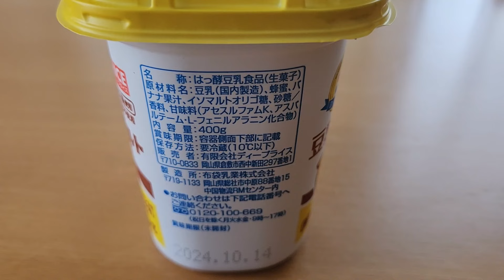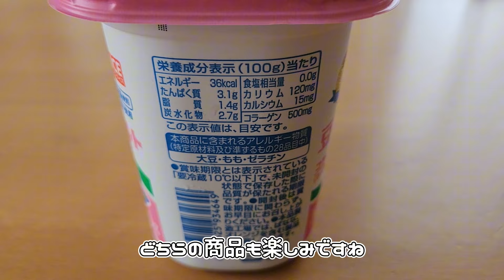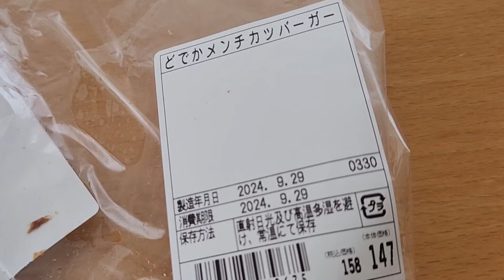ラ・ムーで朝食買ってみた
さすがラムー…恐るべし